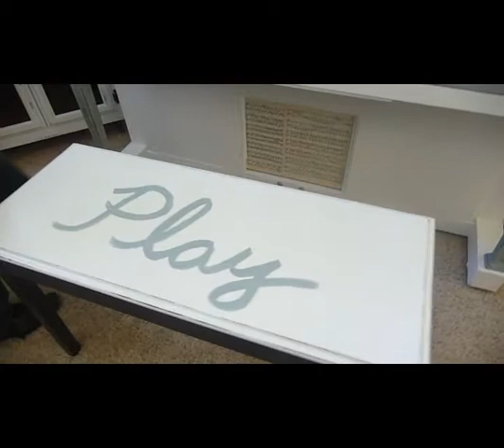Playing on our Decoupage Player Piano - THE PAINTED PAST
Playing a fun tune on our Decoupage Player Piano by Playtone -
We custom paint furniture and pianos!